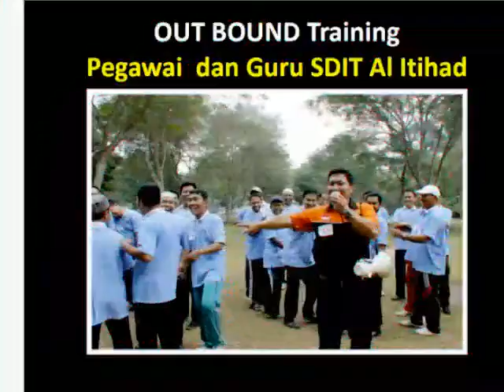Profile Yusriadi Trainer